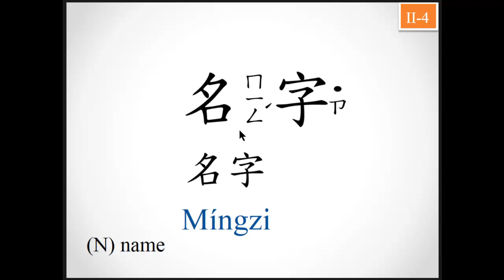4.名字ㄇㄧㄥˊㄗ˙Míng zi˙ name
4.名字ㄇㄧㄥˊㄗ˙Míng zi˙ name